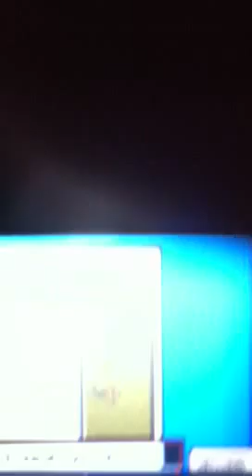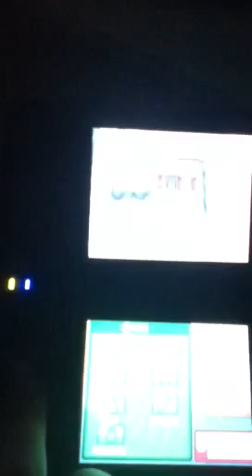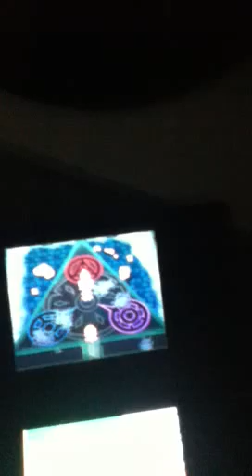Arceus event part 2